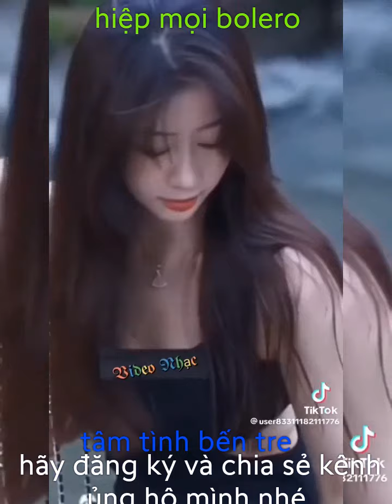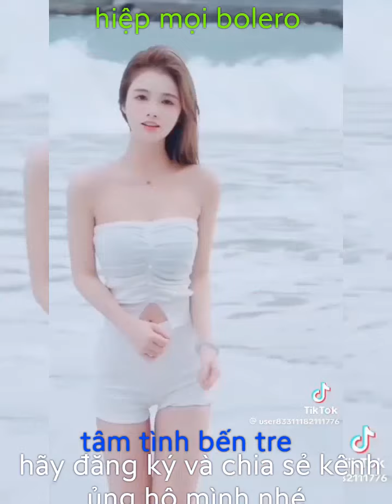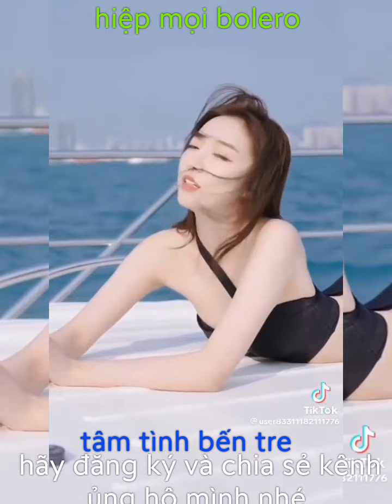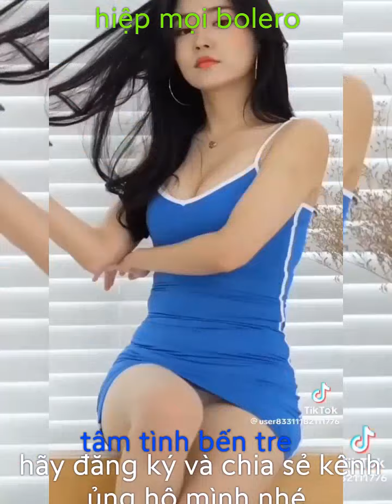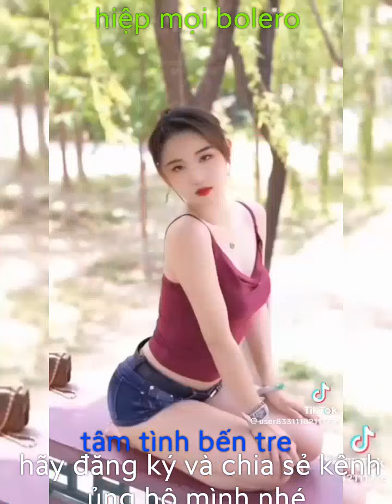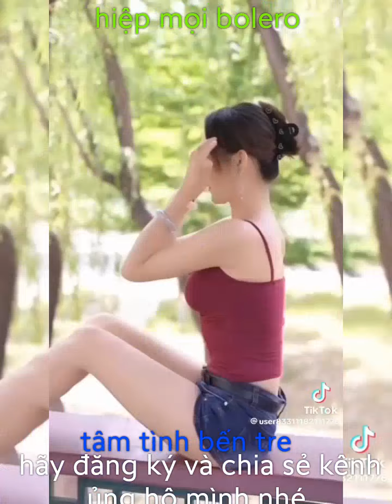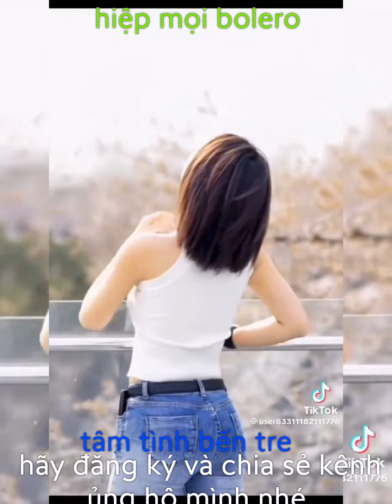hiệp mọi bolero, tâm tình bến tre